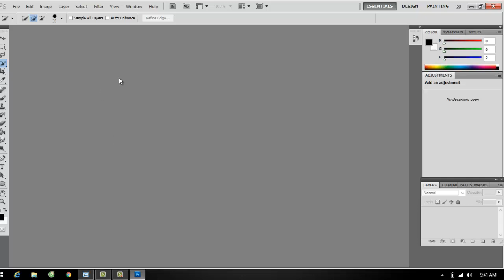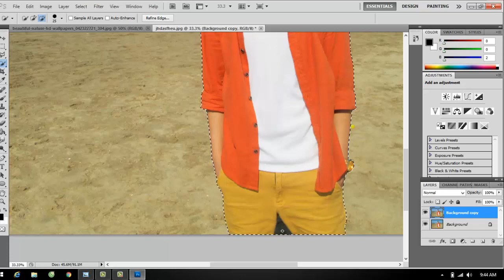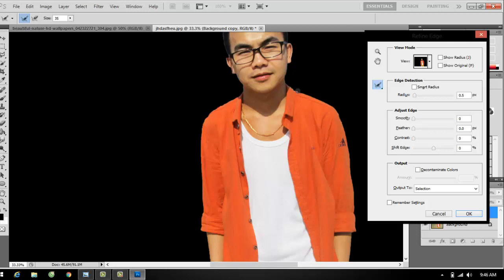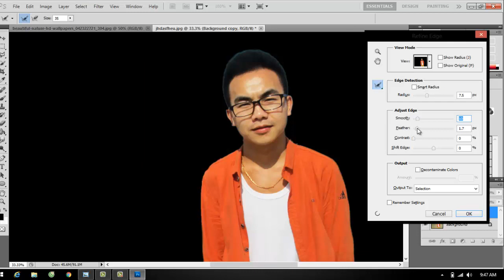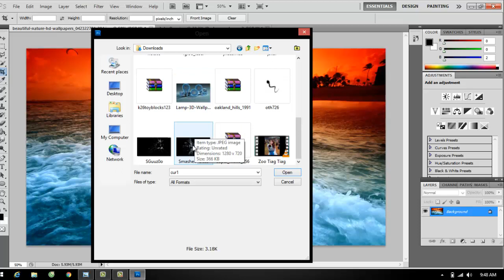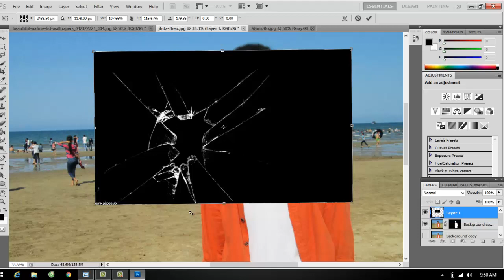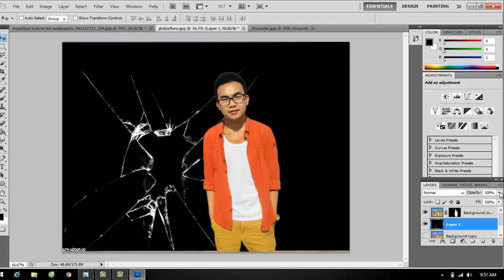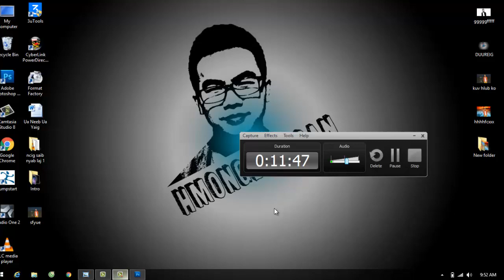Ua tau zoo nkauj tiag tiag li os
Thov ua tsaug rau tsoom saib sawv daws ua pab txhawb nqa qhov twg tsi zoo thov sib cog qhia os